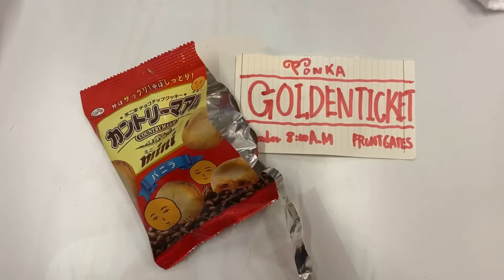【映画あるある】子供が奇妙で不思議な世界に招かれるシーン【チャーリーとチョコレート工場】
メリークリスマス！シネマンガテレビです！今回の動画は子供みんな大好き『チャーリーとチョコレート工場』のオマージュだよ！奇妙でおかしなウィリーウォンカとウンパルンパの再現に注目してくれ！クリスマスを感じれる映画って最高だよね！良いクリスマスを！おざき映画館